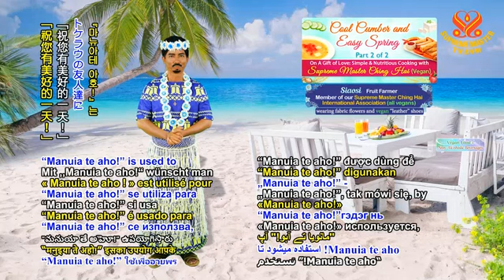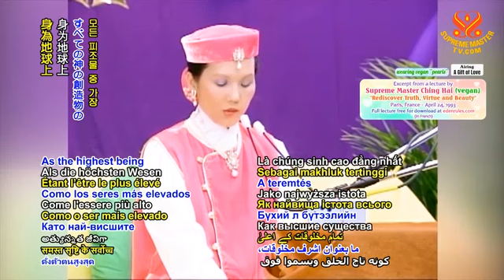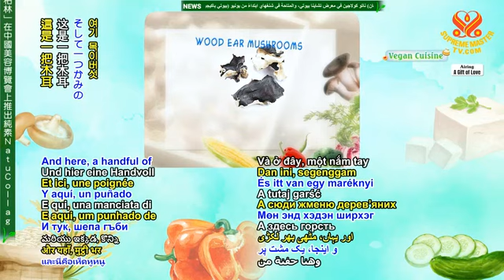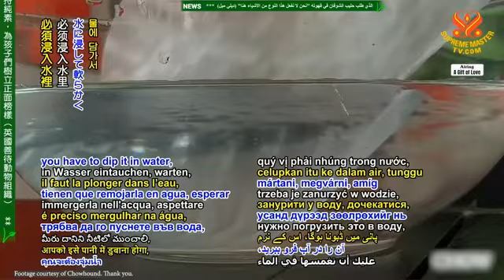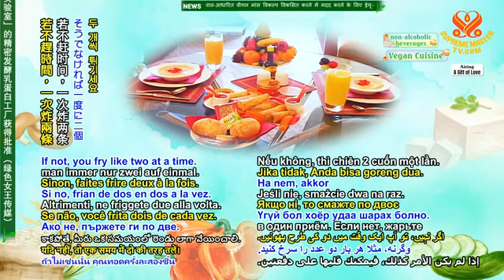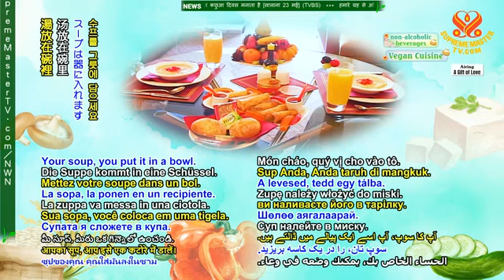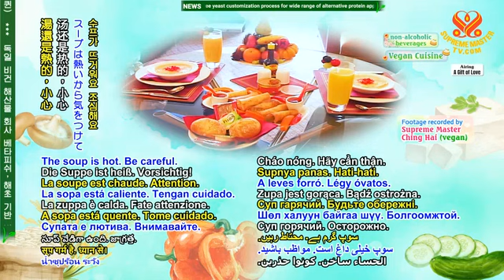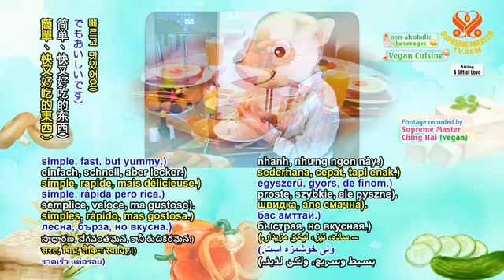món dưa leo Cool Cumber and Easy Spring p2o2 CHINGHAI